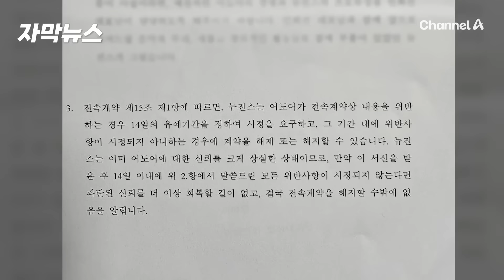뉴진스 내용증명 마감시한 D-2…"뉴진스에 최선 다 해…"[자막뉴스] / 채널A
그룹 뉴진스 측이 소속사 어도어에 내용증명을 보낸 가운데 마감시한이 이틀 남았습니다. 그동안 뉴진스, 하이브, 어도어에는 어떤 일이 있었는지 자막뉴스로 확인해 보시죠.